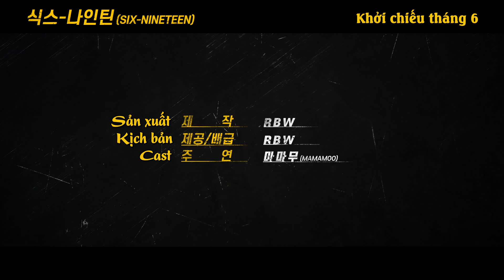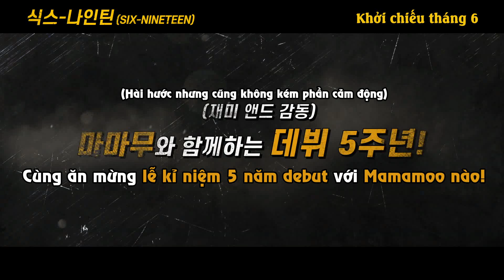[VIETSUB-PREVIEW] Special 5TH ANNIVERSARY - SIX NINETEEN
Hàng về đêm muộn.